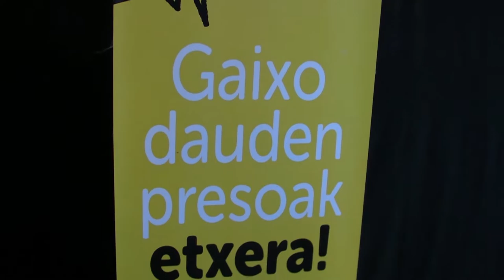Gaixo dagoen Jon Gurutz Maiza presoaren askatasuna eskatu dute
Jon Gurutz Maiza Etxarri Aranatzeko euskal preso politikoa larriki gaixo dauden presoen zerrendan sartu berri da. Etxarriko presoaren etxeratzea eskatzeko dinamika aurkeztu du bere herritar multzo batek.

Jon Gurutzek gaitz ugari ditu: ikusmen zorroztasunaren galera, ezkerreko begiko erretina-askatzea, berriki, eta eskuineko begiaren galera haurtzarotik; diabetesa, dislipemia; hipertentsioa eta fibrilazio aurikularra. 68 urte ditu eta azkeneko 12ak kartzelan eman ditu. Momentu honetan Lannemzango espetxean dago, Etxarritik 300km-tara. "Orain Jon Gurutz" dinamika aurkeztu dute, bere askatasuna eskatzeko.

Jon Gurutzen egoeraren berri eman eta herriko eragile eta norbanakoak dinamika honen inguruan aktibatzea ditu helburu dinamikak, aldarrikapen garbi batekin: konponbidean urratsak emateak euskal presoen korapiloa askatzea ekarri behar du eta bide horretan gaixotasun sendaezinak dituzten euskal presoen etxeratzea ezinbestekoa da. Berriki Jaiki Hadi mediku elkarteak jakinarazi duenez, osasun ikuspegitik begiratuta gaitz larriak eta sendaezinak dituzten euskal presoak 21 dira. 21 preso horiek kalean egon behar dute. Pertsona hauen osasunarekin eta sufrimenduarekin bestelako kalkuluak egitea ankerkeria hutsa besterik ez da.

Konponbidean, giza eskubideen errespetuan eta elkarbizitzan urratsak emateko guztiok behar dugu batera bultza eta norabide horretan “Orain Jon Gurutz, gaixo dauden presoak etxera” dinamikaren aurkezpen honekin, herritarrak hemendik aurrera eginen diren ekimen ezberdinetan parte hartzera gonbidatu nahi ditugu.